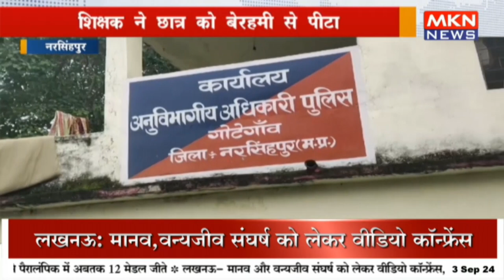शिक्षक ने छात्र को बेरहमी से पीटा